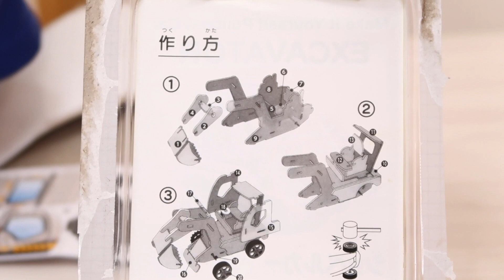【100均工作】ダイソー 手づくりプルバックカー はたらくくるま はしご車 ショベルカー【かとちゃん】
はたらくくるま（消防車（はしご車）パワーショベル）を手づくりしよう！100均のダイソー（DAISO）で見つけた「手づくりプルバックカー」は、厚紙とゼンマイとタイヤで作る「はたらくくるま」のキットでした。対象年齢は６歳からとありますが、紙でできている（一度フニャってさせると極端に弱くなる）ことや、最後のバランス調整が難しいので、ブロックなど工作の習慣がないと難しいかも？